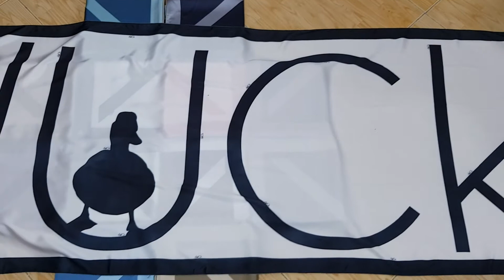The dUCk dUCk Collection